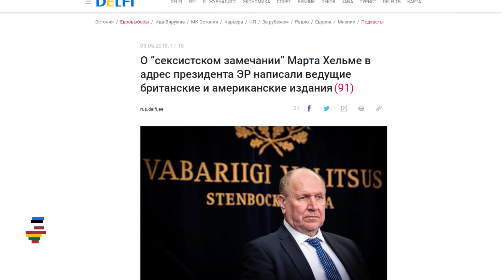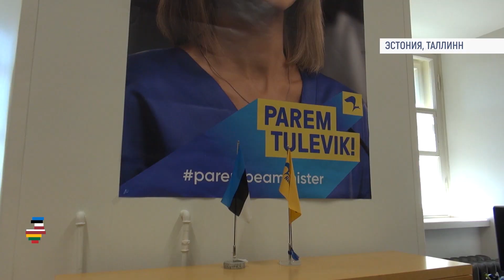Март Хельме - националист или прагматик?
Он называл эстонских русских “раковой опухолью Кремля”, он категорически против приема новых беженцев. Он умудрился поссориться даже с президентом Эстонии, назвав Керсти Кальюлайд - цитата - “эмоционально разгоряченной женщиной”. Его не любят ни в России – он якобы против русских, ни в Европе – он вроде как евроскептик. Все это и не только - Март Хельме. Когда-то - бывший посол Эстонии в России, ныне - министр МВД и лидер Народной консервативной партии ЭКРЕ. Мы встретились в Таллине и с Мартом Хельме, и с его главным оппонентом, и с президентом Эстонии. И вот, что из этого получилось…